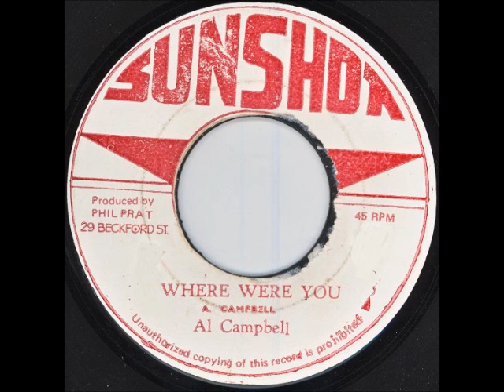ReGGae Music 384 - Al Campbell - Where Were You [Sun Shot]